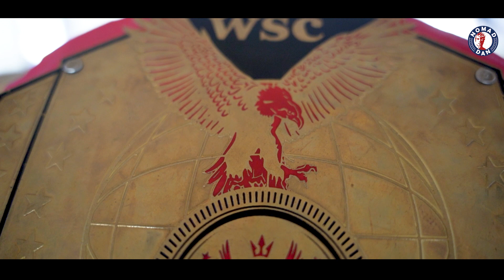Muhammad Sohail | Kickboxing Champion From Pakistan | Beast Mode On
Here is another athlete from Quetta, Balochistan. The state that continues to produce champions. This is a feature on Muhammad Sohail, who has not only dominated at the national level but at the international level as well winning 5 international events in a span of 2 years. Sohail is in his prime at the moment, at 21 years of age he wants better training and a better diet to compete at the highest level and go head to head with better fighters in order to improve his skills. Sohail's dream is to be a part of "One Championship", lets supoort him and make it possible.

Video Edit:  @EDIT TRAINING CHANNEL-ETC